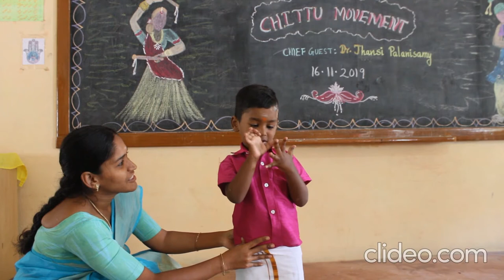Chittu movement - performed by Pranav Hari-Kindergarten